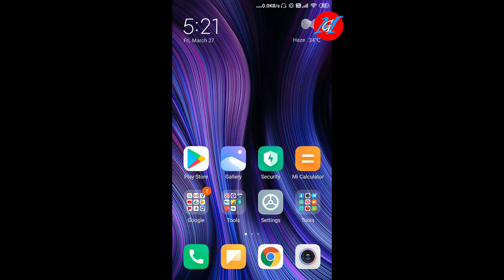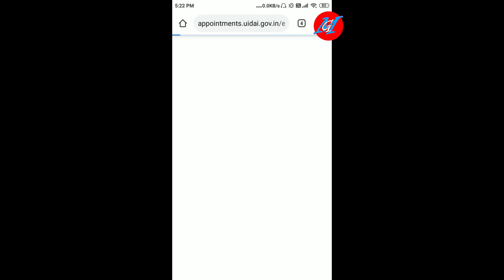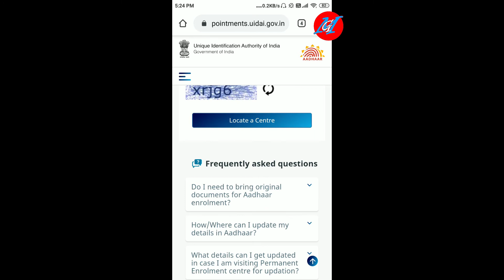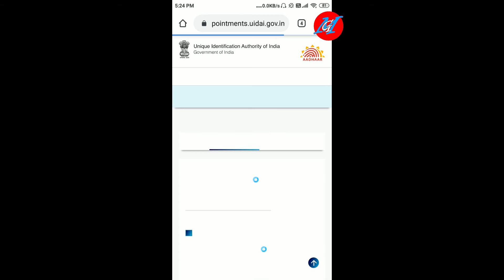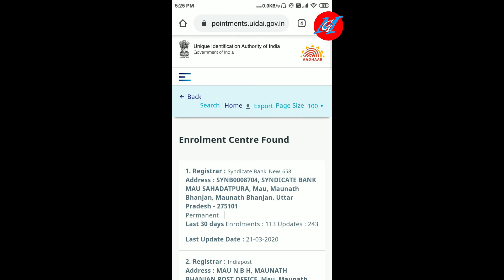आधार कार्ड सेंटर का पता कैसे करें | aadhar card center ka pata kese kare | latest update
Hey Guys. !!! "sarkari Yojana Scheme" इस पर आपका बहुत बहुत स्वागत है यह मेरे शौक में से एक है। यहाँ इस चैनल पर आपका स्वागत है

AADHAR CARD CENTER CHUTKIYO PATA KRE APNE MOBILE PHON SE